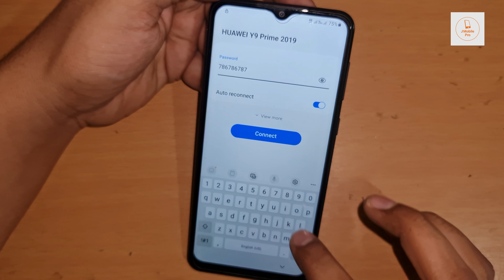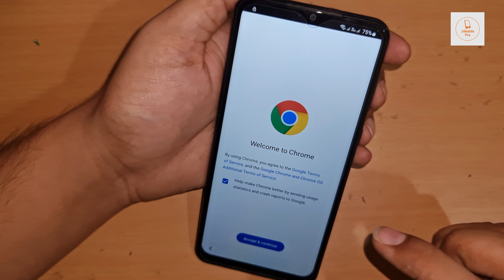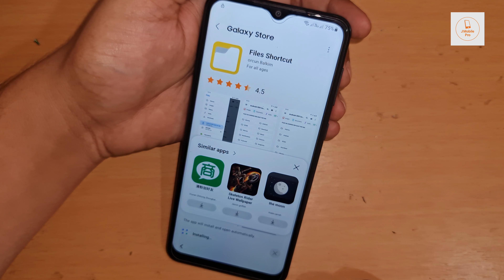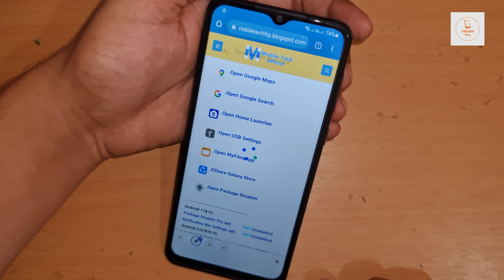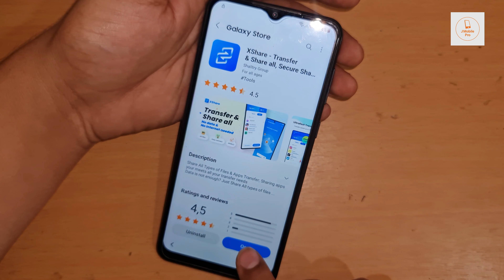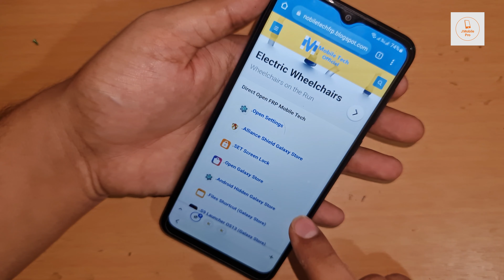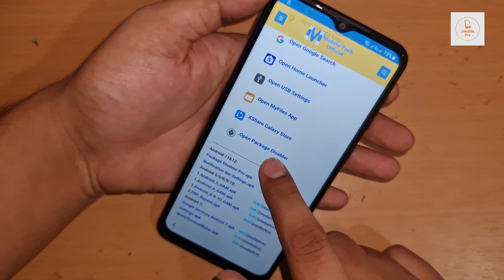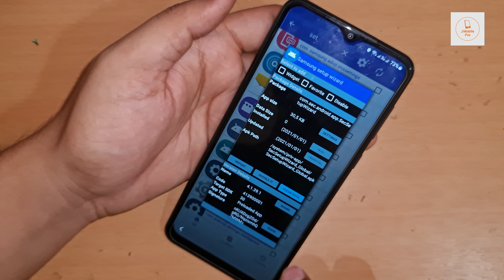Samsung A04 / A04s, FRP Bypass Android 12 Without Pc | Samsung A045F, A045M, Google Account Bypass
Musician: @iksonmusic